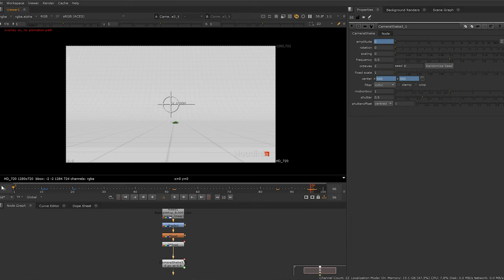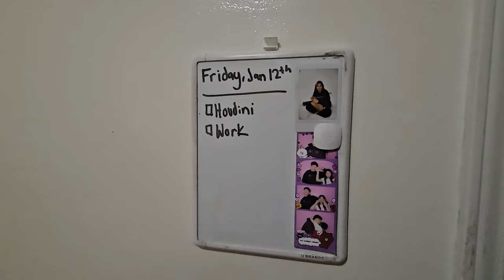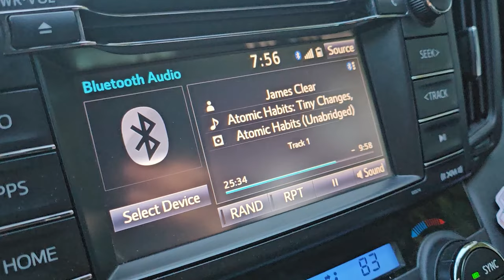waking up early to learn houdini, yerba mate mornings, & the best beef noodle soup in town.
► January 12th, 2024 // Woke up at 5AM to dive into Houdini to master the basics and improve my VFX skills. I start my day with an Enlighten Mint Yerba Mate, the only flavor that exists, and use TickTick to log my hours and stay productive. In today's Houdini session, I explored rigid bodies and learned how 3D objects break apart, perfect for creating realistic simulations. After that, I followed my usual daily routine. On Fridays, my coworkers and I enjoy dining out, and I showcase the best beef noodle soup in the San Gabriel Valley.▶️🎦